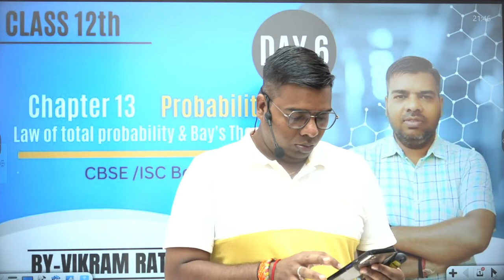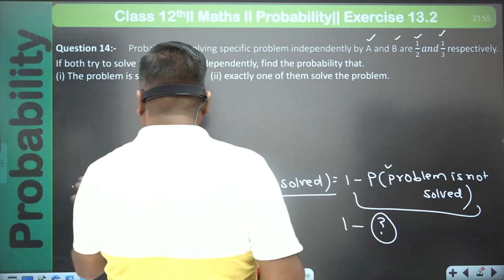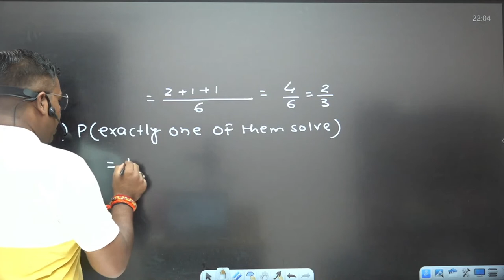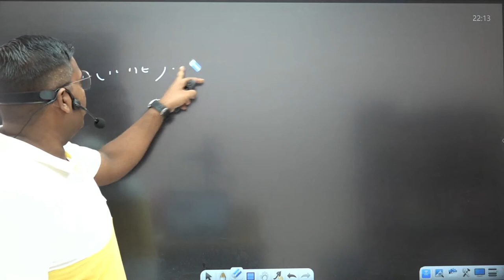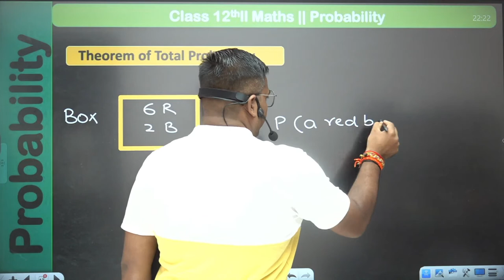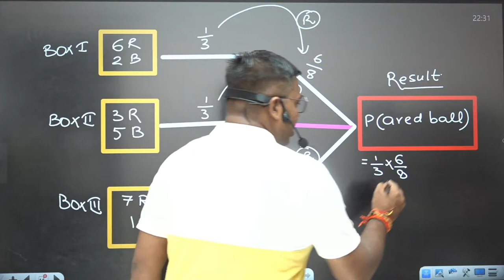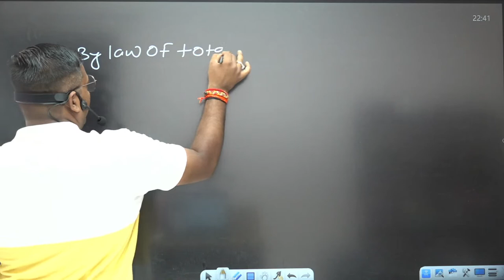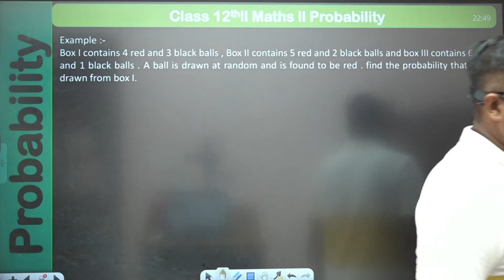Day 6 | Class 12th Maths | Chapter 13 Probability | Exercise 13.2 by Vikram Rathore Sir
Hello Welcome to EveryOne (US Classes Youtube Channel)
Director- VIkram Rathore
US Classes, Deopura, Mainpuri

ˍˍˍˍˍˍˍˍˍˍˍˍˍˍˍˍˍˍˍˍˍˍˍˍˍˍˍˍˍˍˍˍˍˍˍˍˍˍˍˍˍˍˍˍˍˍˍˍˍˍˍˍˍˍˍˍˍˍˍˍˍˍˍˍˍˍˍˍˍˍˍˍˍˍˍˍˍˍˍˍˍˍˍˍˍˍˍˍˍˍˍˍˍˍˍˍ